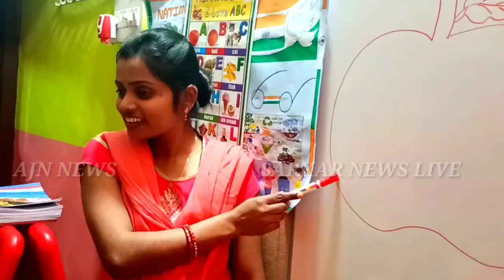SIWAN# कोरोना कहर में नगर परिषद फेल या पास, नियमों का बना मजाक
SARKARNEWSLIVE# BIHAR NEWS SIWAN2020